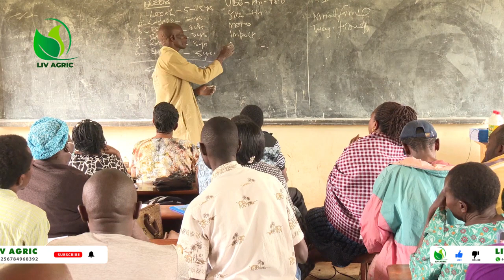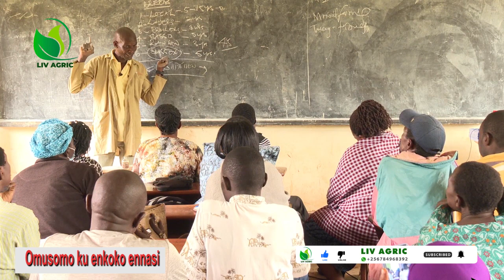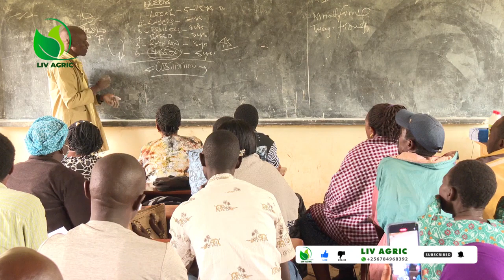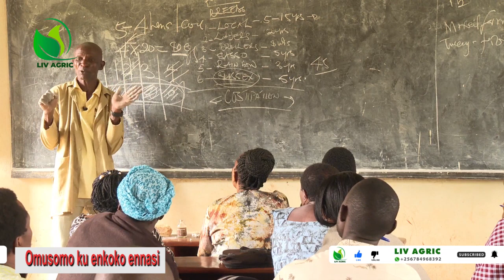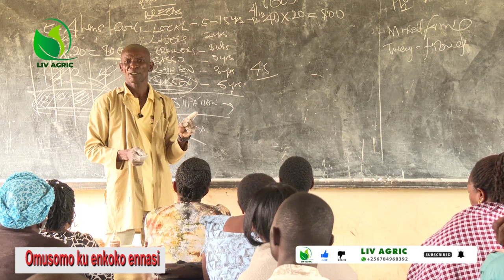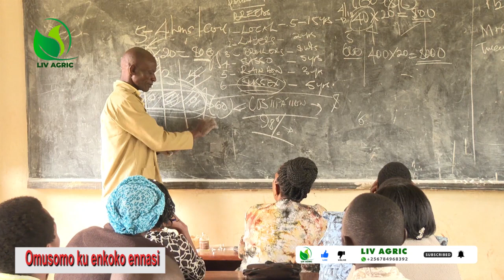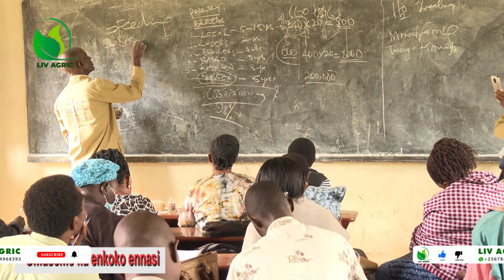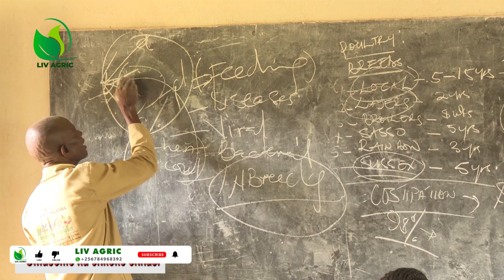Omusomo Gwo'kulunda Enkoko Ne Dr Isa Luigare E Bulondo part 1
poultry ennansi omusomo bulondo mixed farming#obulimi banguka living agriculture#womens day brooder delta ugandaworkshop farmers workshop#uganda brooder obulimi mototo karamonja parent stock,breeders local poultry uganda living agriculture#dr. isa luigare#bbs telefayina#vision group#amasukkulumu#delta tv tukole#kyakwanzi tv eyaffe#ntv#nbs#ubc tv#star tvisa luigare#banguka mubyefuna#brao updates#obulimi no'bulunzi#brooder

Mu musosmo guno,abalimi mwe gayigidde okulunda enkoko enaansi wamu ne'ddaala
Abalimi babuziza ebibuzo bingi ebikwata kubulimi wamu no'bulunzi era bwegwagweredde nga bagende kutandika.